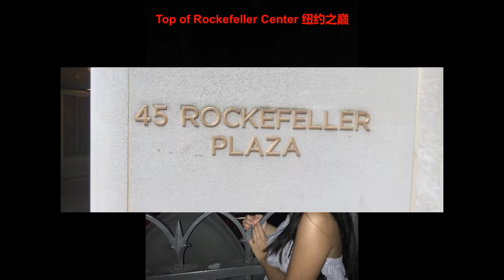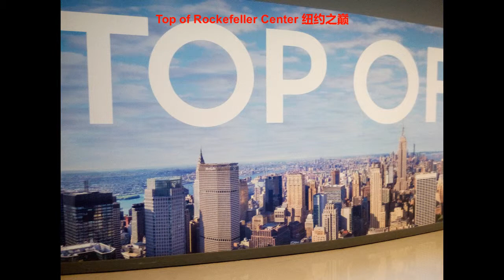US Trip 2018 -- Top of Rockefeller Center